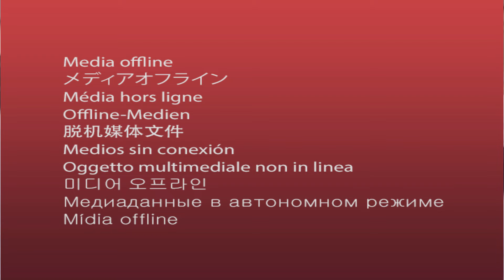Karachi Vs Lahore Biryani -Aullo wali Biryani |Zahid Nazir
Just Download karen aur paisa kamana shru karen

Video pasand aye tu share karen aur comment karen